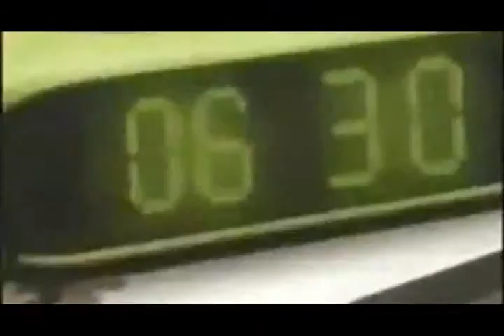Contest Unknown Writers Round 2 [Secrets Intro] PART 2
Plot- 1
Part- 2
Enjoyy! :)
Before I knew it, the clock ticked 4:00pm, and it was time for us to go. As Nick was leaving, he stopped and looked at me.
"Hey, I'll call you tonight, ok?" He asked. I nodded happily, and watched him leave.

I smiled to myself as I left, and sighed as I jumped on my black and purple skateboard. I turned and turned until I got to my house.

 I jumped off my skateboard, still smiling. I started walking towards the front door of my house when someone pulled me back by my hoodie.
"What the---" I said, but I couldnt finish because I was now on the ground. I turned to my side, to find David grabbing my skateboard. He pulled me up by my hand, and led me to the backyard.

He threw my skateboard and backpack up to the tree house, and we both climbed up. I was scared, shocked, and confused. What was going on this time?
"Whats---" I started to ask, but got cut off by David one more time.
"Shhhh!" be quiet He whispered. Would you be scared or freaked out if your step brother pulled you up to your old tree house and told you to shut up? If you said yes, then you understand how I was feeling.

I grabbed a bag of chips that was lying next to me, and ate some. I handed it to David, who also grabbed some, and laid it back down. I heard distant yelling, and breaking glass. I tried pushing David aside, to get out of the tree house, but he grabbed me by my shoulders and pushed me back. I landed on my back, but didnt bother to get up or try again.

Hours passed. David didnt move. The yelling didnt stop. I didnt shed a single tear.
The rain came. The sun set. The sky didnt stop crying.

"Hey, are you awake?" David asked me, tugging on my arm. I sat up, and nodded.
"I think its better if we spend the night here" He said.
"Gee, thats awesome, I always wanted to sleep in a tiny tree house while its pouring rain" I said flatly. David chuckled and I giggled.
"But seriously Just for safety reasons" David said.
"What happened?" I asked. I had been quiet the whole time; I never got a chance to get an answer.

David looked down for a while. I put my hand on his shoulder, and he looked up.
"Your dad found out about my mother" He finally explained. I turned to him.
"What are you talking about?" I asked. Deep down I knew what he was talking about, I just didnt want to believe it.
"Selena, you know—" I cut him off before he got a chance to tell me. I knew this was hard on him. It was his mom! At least thats what he thought. I didnt want him to hurt.
"I know." With that, he stopped talking, and looked away. He wanted to be strong; for me. But he was also human.
Part 3 coming in 10 seconds! :)
Song: Ashley Tisdale- What If